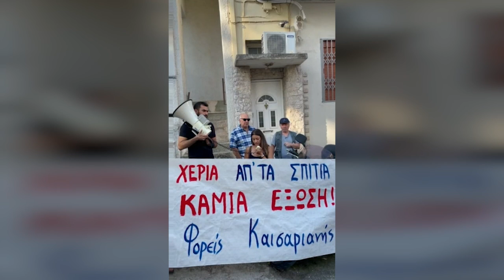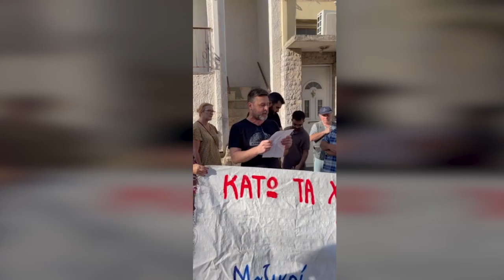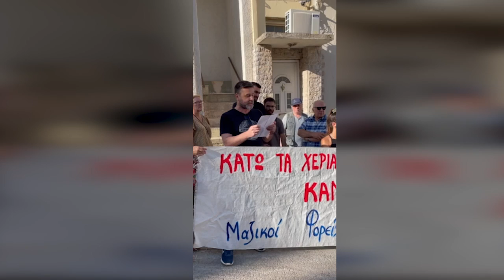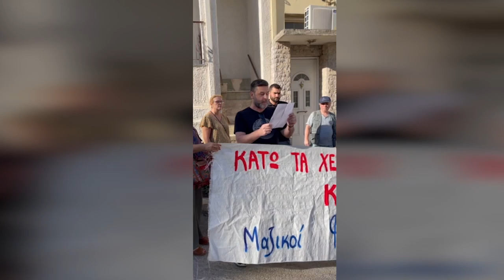Παρεμβάσεις στην κινητοποίηση ενάντια σε έξωση στην Καισαριανή